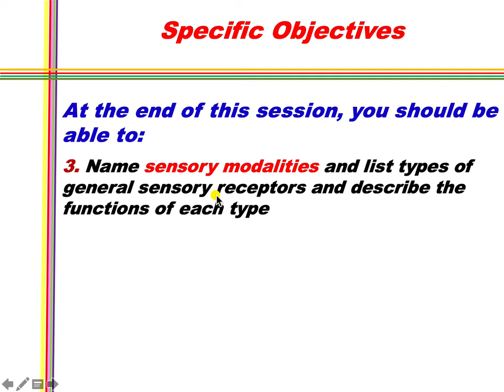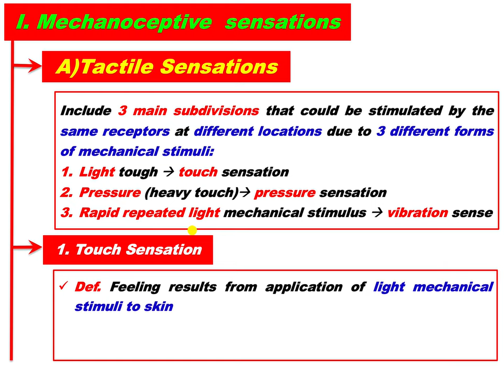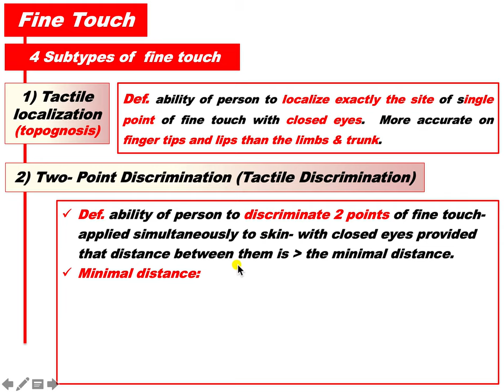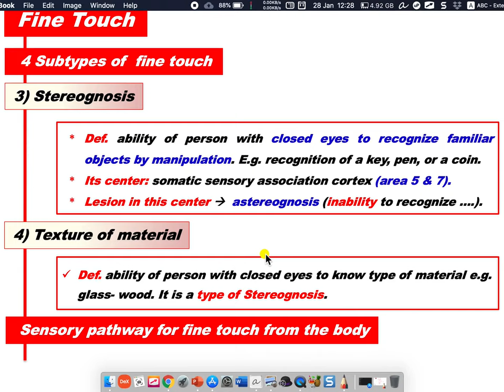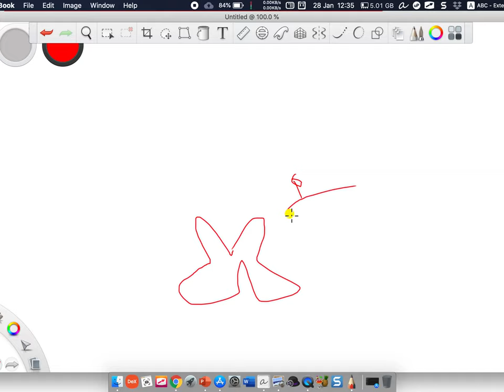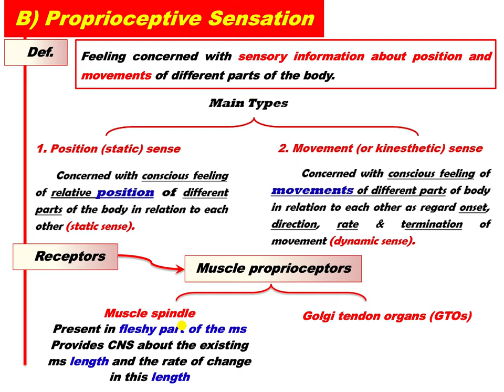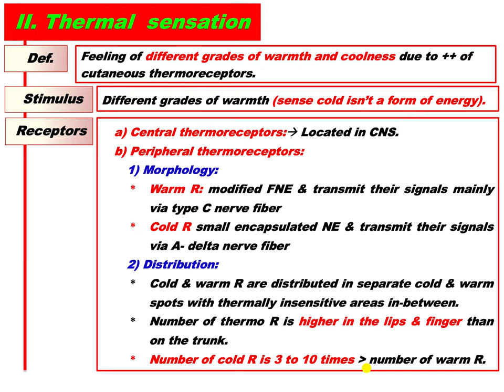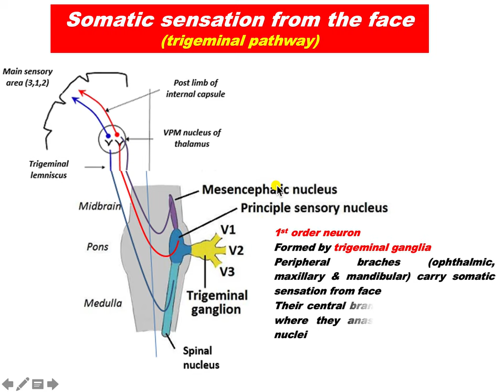Sensory pathways and processing of sensory info by prof. Abd El monem hafez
Uploaded by Fahad almazyad